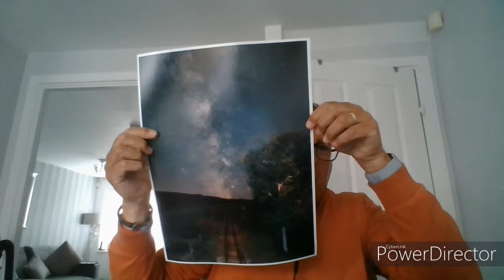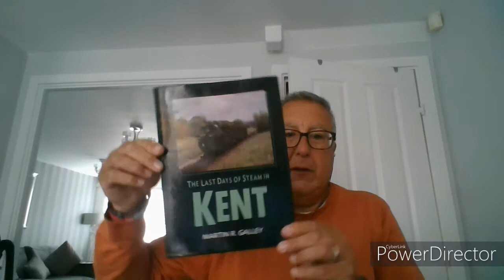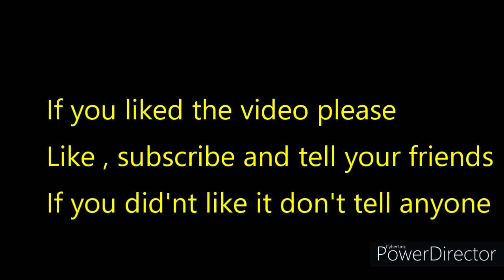Video 25 - 1 Year Anniversay, The Way Forward and a GIVEAWAY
We celebrate the first year of the layout,  see what the way forward is and a Giveaway.

Durban City Garden
Newbottle Station